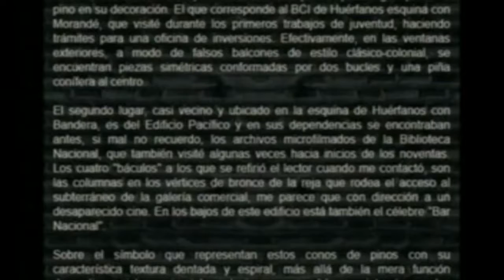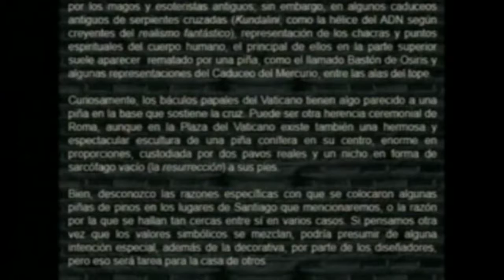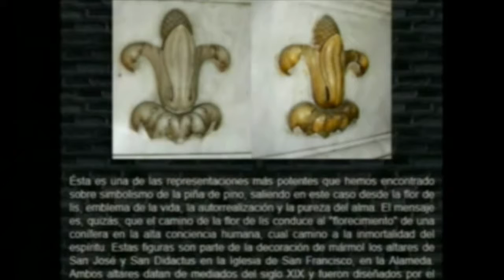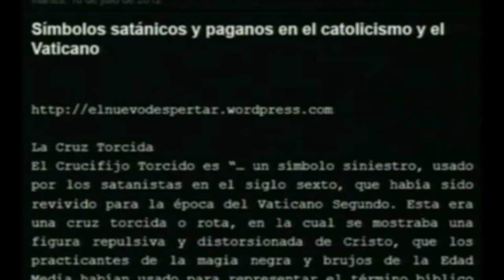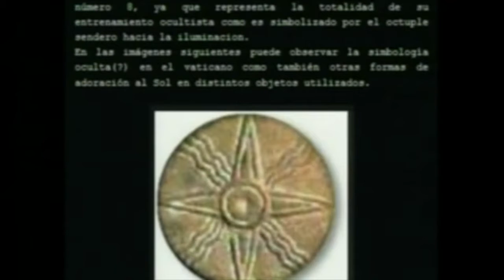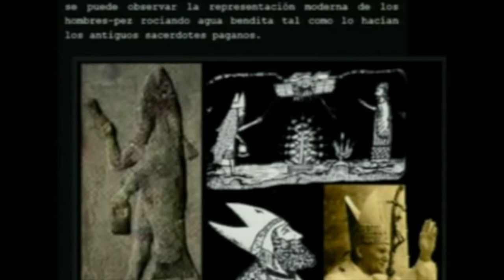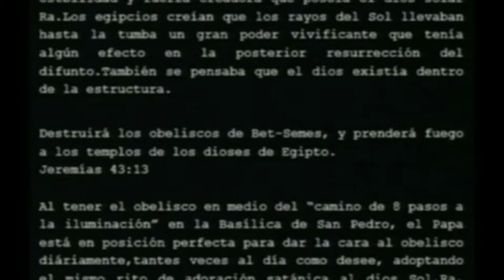LA GLANDULA PINEAL 10 portales dimensionales